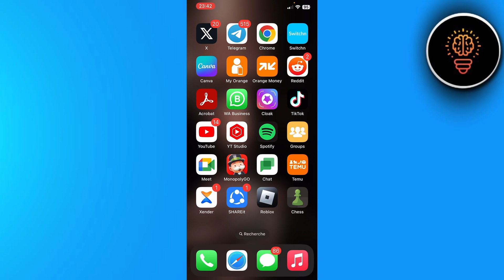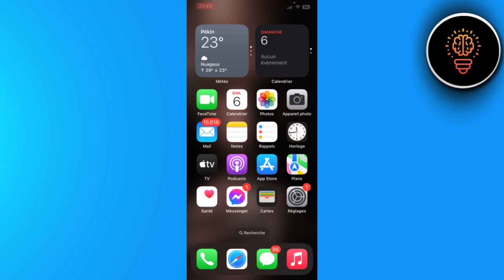Resoudre Monopoly Go Ne S'ouvre Plus ( FACILE )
Dans cette video je te montre exactement Resoudre Monopoly Go Ne S'ouvre Plus ( FACILE )